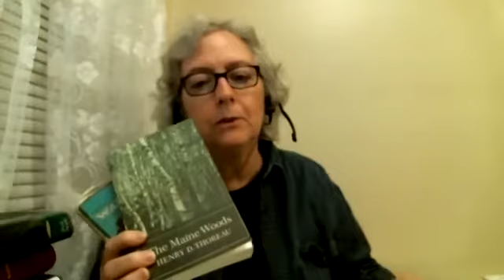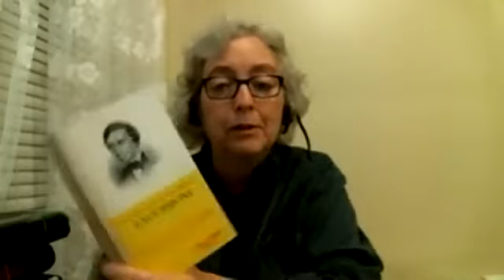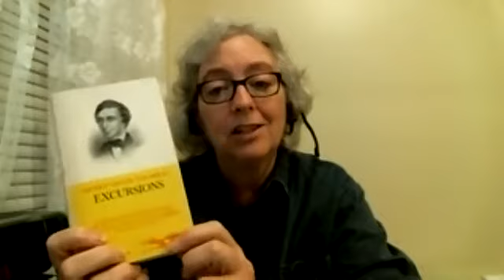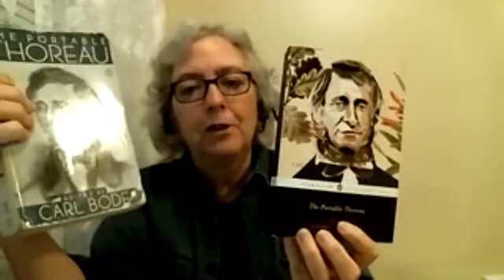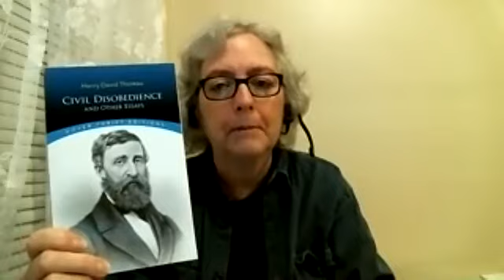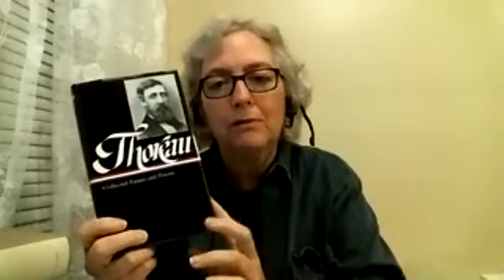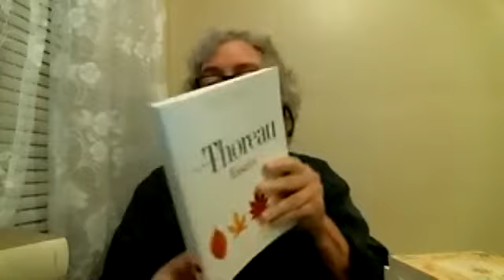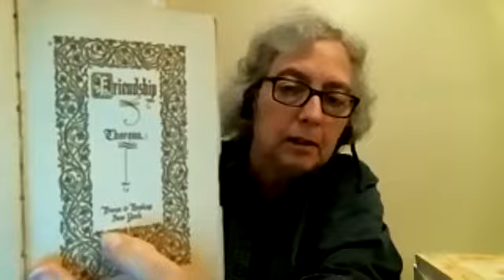Studying Thoreau: Collected Essays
Thoreau researcher Corinne H. Smith explores 18 collections of the writer's essays, as they were published from 1863 to the present. An accompanying spreadsheet outlines which essays appear in which book. Links to the titles and the spreadsheet she mentions can be found This is episode seven of a continuing series.